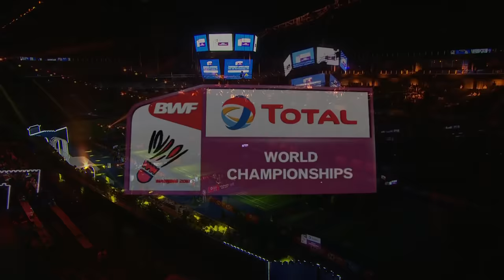XD | ZHENG/HUANG (CHN) [1] vs DREMIN/DIMOVA (RUS) | BWF 2018